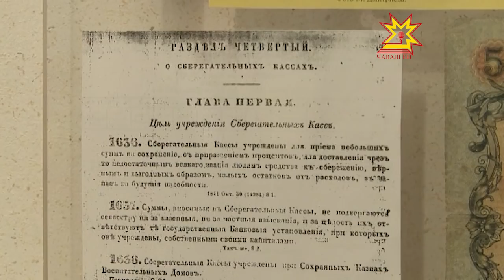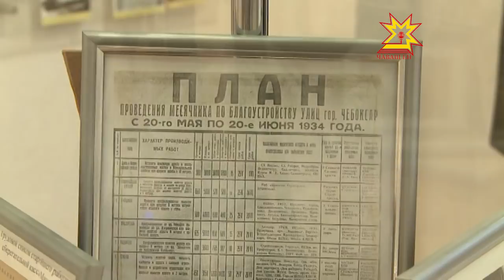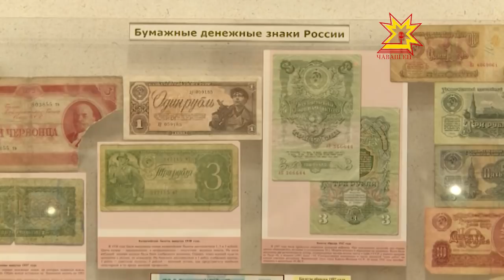Музей сберегательного дела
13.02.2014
В старой части города Чебоксары, среди исторических и архитектурных памятников, расположился единственный в своем роде музей сберегательного дела, в котором можно увидеть уникальную коллекцию денег и не только. Наша съемочная группа узнала, с чего началось развитие сберегательного дела в России: о первых кассах и вкладчиках, условиях приема и хранения вкладов; об истории возникновения услуг и банковских продуктов. Музейная экспозиция знакомит с историей развития сберегательных касс  - от момента их зарождения до современности.